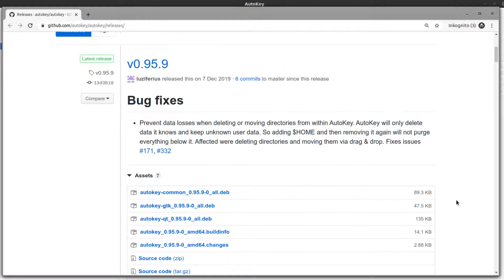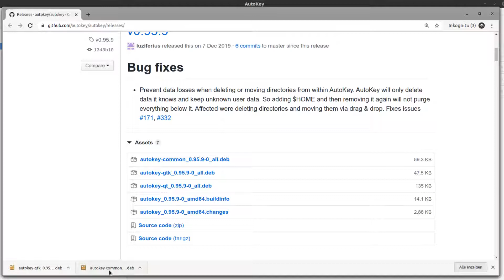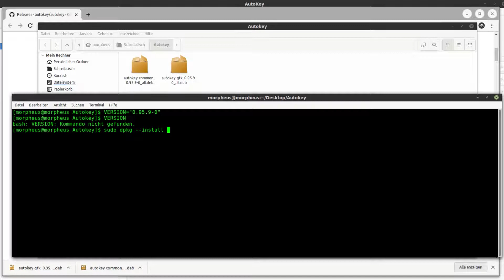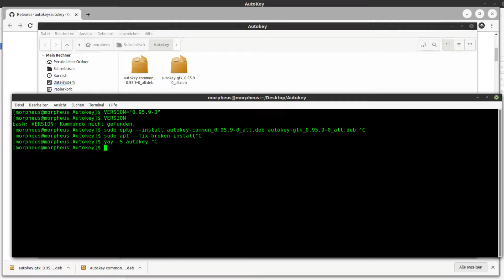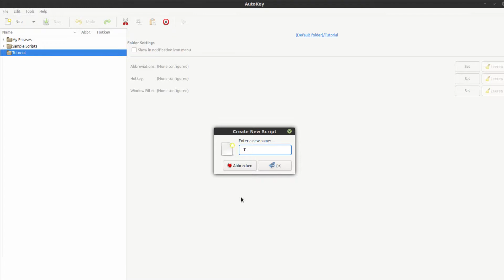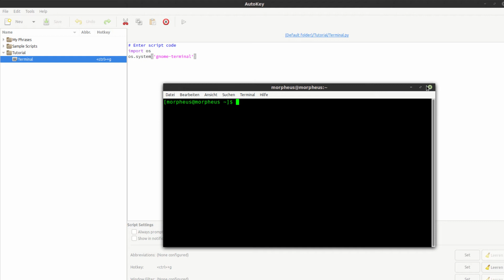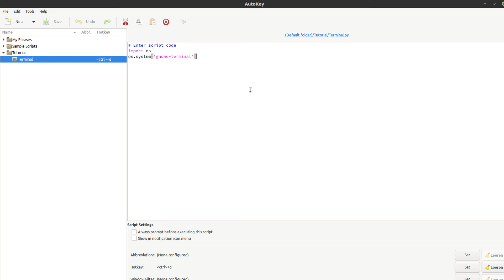Linux Desktop Automatisierung mit AutoKey Tutorial #1 - Installation